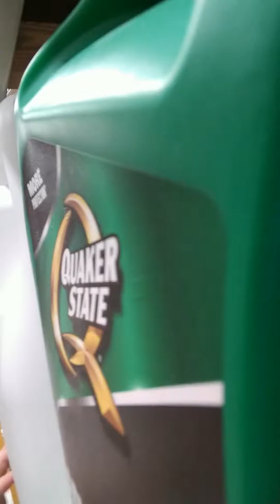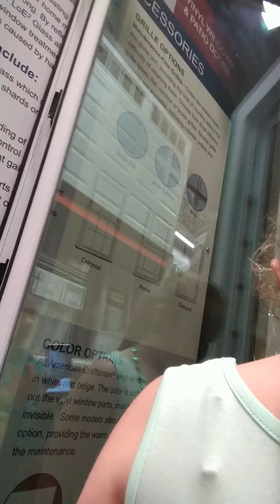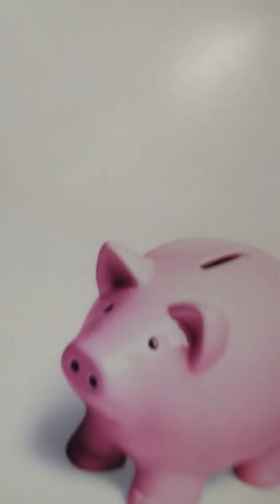At home Depot